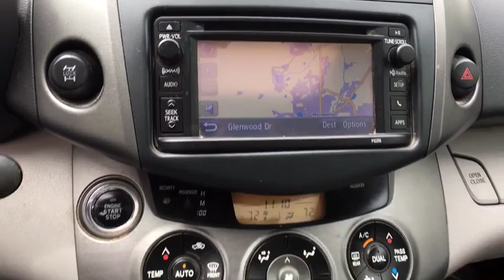2012 Toyota RAV4 Boulder, Longmont, Broomfield, Louisville, Denver, CO 3005V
SILVER SKY METALLIC Used 2012 Toyota RAV4 available in Boulder, Colorado at Valley Dodge. Servicing the Longmont, Broomfield, Louisville, Denver, CO area.

Boulder Dodge
2100 30th St

LIMITED, LEATHER, SUNROOF, NAVIGATION.